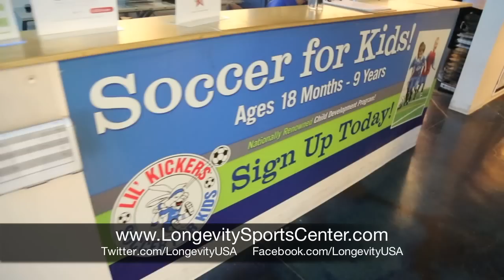Best Indoor Soccer in Las Vegas; Longevity Sports Center